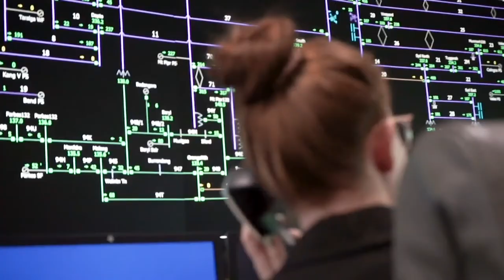Innovating with Goldwind - Transgrid | Business Growth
Featuring: John Titchen, Managing Director at Goldwind Australia

Our Business Growth team is taking clients like Goldwind to the next level as we build the energy system of the future.

Lead by Executive Manager Richard Lowe, the team has completed fantastic work clients across Australia.